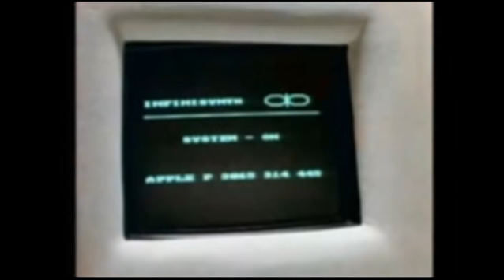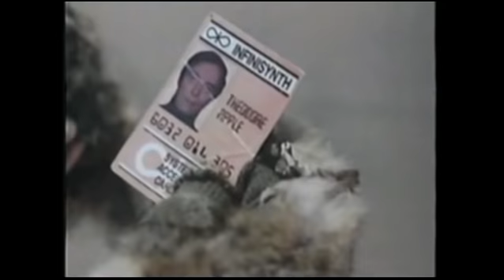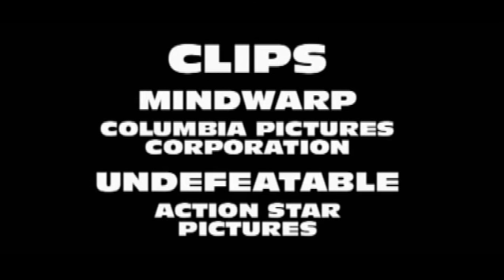Mindwarp (1992) (Obscurus Lupa Presents) (FROM THE ARCHIVES)